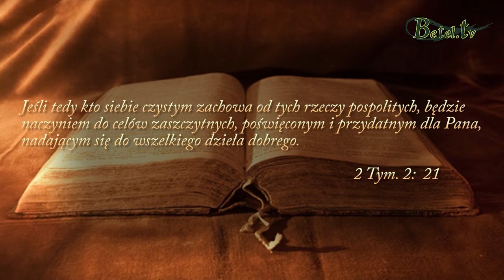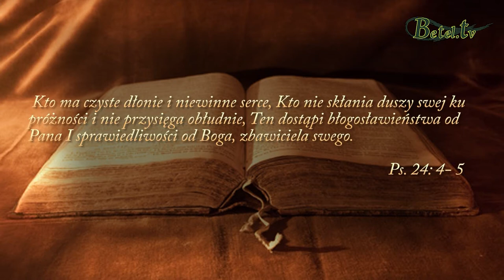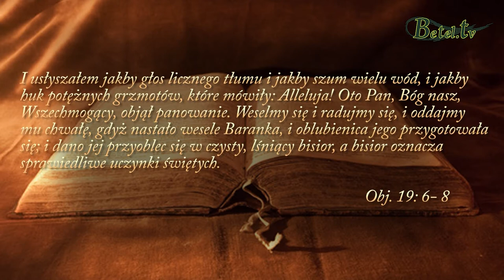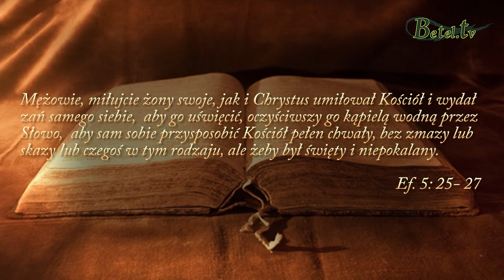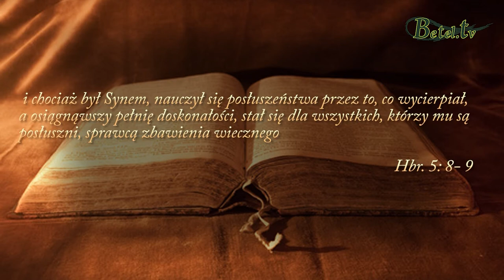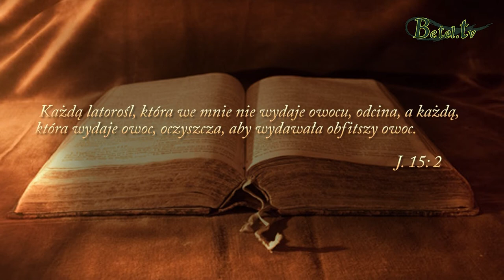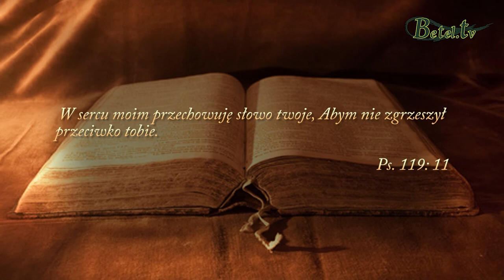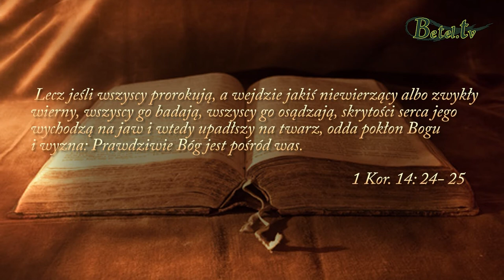Kazanie na górze, cz.IX- Błogosławieni czystego serca cz.2-Jan Śliwka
Chcąc podobać się Bogu tu na ziemi powinniśmy poddać się procesowi uświęcania. Odrzucając złe nawyki oraz wszelki grzech, by móc przybliżać się do Boga naśladując we wszystkim Jezusa. Możliwe jest to tylko będąc w ciągłej relacji z Panem trwając nieustannie w modlitwie i rozważając Boże Słowo.